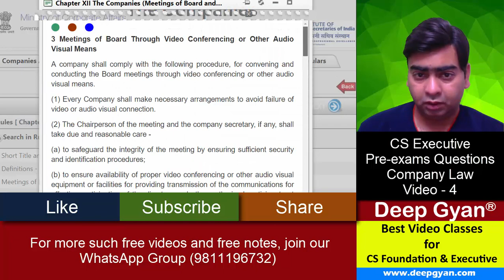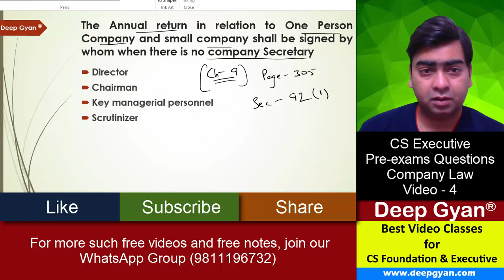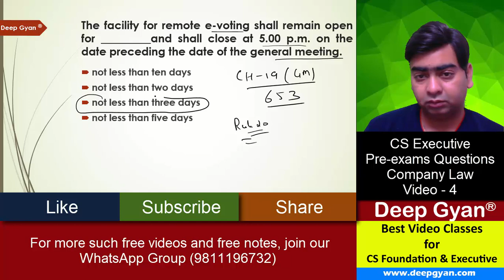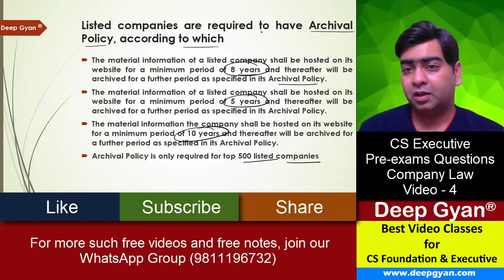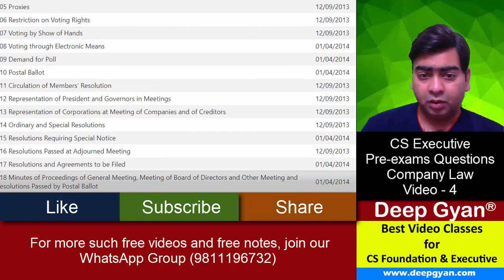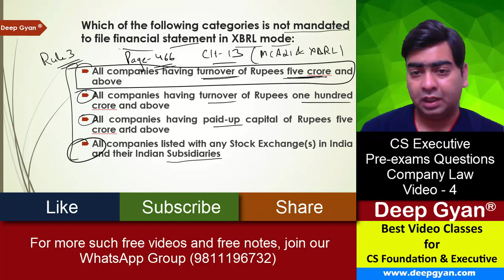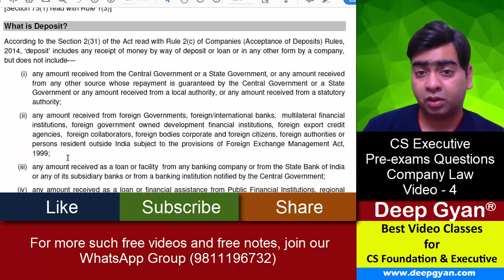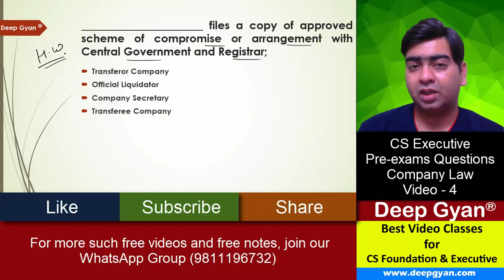CS Executive Pre Exam of Company Law - Video 4 for Dec 2021/June 2022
CS Executive Pre Exam of Company Law for Dec 2021 and June 2022 for more CS Executive Pre Exam Test Questions and Answers, MCQs, Sample Paper, Test Series for Module 1 and Module 2​.

This CS Executive Pre Exam test is related to Company Law

cs executive pre test dec 2021 and june 2022
cs executive pre exam test for dec 2021 and june 2022
cs executive preparation
cs executive pre exam test syllabus
pre exam for cs executive
pre exam for cs executive dec 2021 and june 2022
pre exam for cs executive new syllabus
online pre exam test for cs executive
online pre examination test icsi